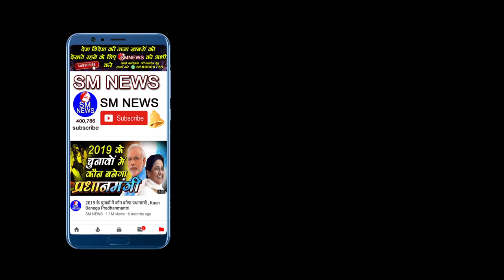Bhim Divani Bhim Ki Super Hit Song - Swabhiman Sangh